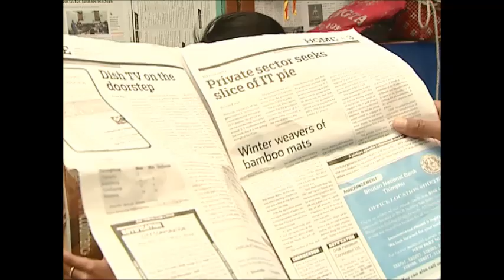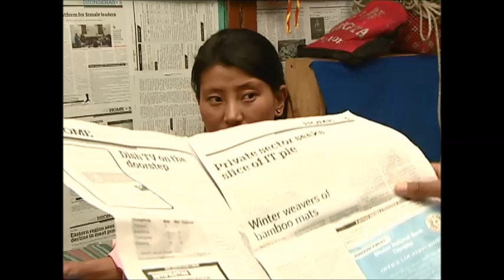Bhutan TV Comedy EP 22